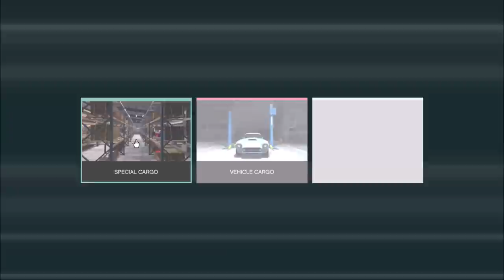This New GTA Mission Is One Of The Worst And Most Complicated I Have Ever Seen! 20 Min For 1 Crate!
Me reacting to a new mission that was added as part of the Criminal Enterprises DLC. This new mission is a random crate sourcing mission from Lupe and its really bad. The mission is way to complicated and can take 20 min for something that should only take a few min.